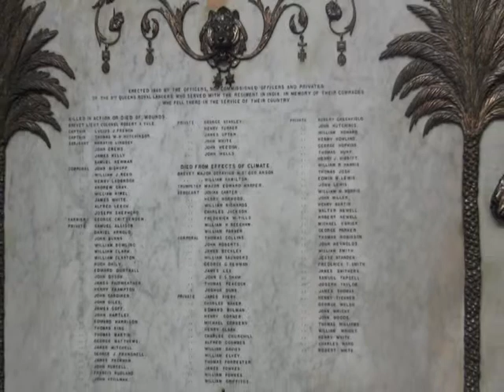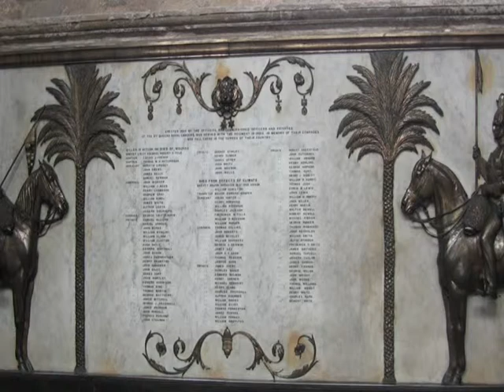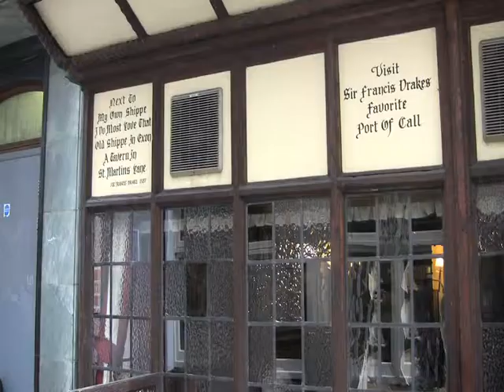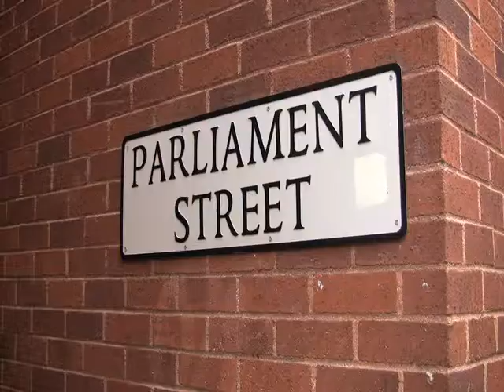The History Of Exeter VT - George Evans